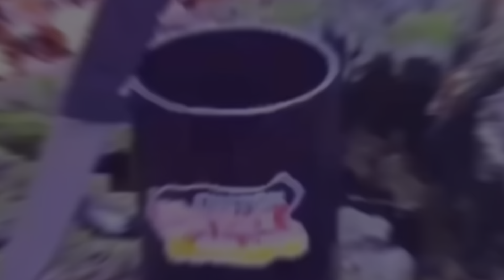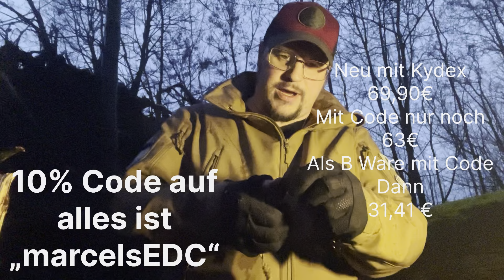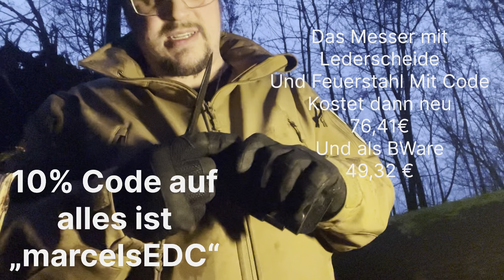🔪 WTB Outdoor Equipment Messer im Test: Woodpacker & Felcen Review + 🎁 Gewinnspiel! - Abgeschlossen!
In diesem Video stelle ich euch zwei tolle Messer aus der WTB Outdoor Equipment Serie vor, die mir von Patrick, dem Gründer des Unternehmens, zur Verfügung gestellt wurden! 🔪🌲 Wir werfen einen genauen Blick auf das WTB Felcen und das WTB Woodpacker – zwei echte Allrounder, die bei Outdoor-Enthusiasten und Survival-Fans nicht fehlen dürfen. Was macht diese Messer so besonders? Das erfahrt ihr jetzt!
Das WTB Felcen ist ein feststehendes Messer mit einer stabilen Klingenlänge von unter 12 cm und einem Griff aus G10, der mit Torx-Verschraubungen für extra Halt sorgt. 🔩 Das Jimping und die Fingermulden bieten eine ausgezeichnete Handhabung und präzise Kontrolle – perfekt für Outdoor-Arbeiten, aber auch für den täglichen Einsatz! Besonders cool: Der Firecord, der am Messer befestigt ist, bietet im Notfall zusätzliche Sicherheit 🔥. Mit einer stabilen Kydex-Scheide inklusive TekLok ist das Messer immer gut geschützt und griffbereit.
Das WTB Woodpacker ist der perfekte Partner für alle, die gerne schnitzen oder Holzarbeiten erledigen. Mit seiner schmaleren Klinge und dem komfortablen, feineren Griff eignet sich dieses Messer super für präzise Aufgaben. Es ist so vielseitig, dass wir es im Video sogar als „Wutpacker“ bezeichnen! 💪 Es ist nicht nur super handlich, sondern auch 42a-konform, was bedeutet, dass ihr es legal in Deutschland nutzen dürft.
In diesem Video geht es also nicht nur um die Messer, sondern auch um meine ehrliche Meinung dazu. Was sind die Stärken, was die Schwächen und wieso ist das WTB Woodpacker für mich ein absolutes Must-Have? 🤔 Wir sprechen über Features, Funktionen und wie ihr das Beste aus diesen Messern herausholt! 🎉
Schaut euch das Video an und erfahrt, warum diese Messer so viel mehr bieten als nur ein scharfes Blatt! Und wer weiß – vielleicht seid ihr ja schon bald stolze Besitzer eines WTB Woodpackers! 😎

Bedingungen:
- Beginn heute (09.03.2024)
- Abo auf YT hier
- Follow WTB on Insta
- 18 Jahre alt
- Kommentar: 👌🏻WTBGiveaway
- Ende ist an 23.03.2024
- Gewinnerbekanntgabe auf meinem WhatsAppChannel

Soviel zur werbung 🤣

Links zu den Produkten - Werbung und Links:

10 % bei WTB Outdoor Equipment mit dem Code: „marcelsEDC“

🛠️ Messerworld – Bester Service, den ich je erlebt habe!

💡 EDC-Test-Online – Beste Deals für EDC!

🔨 Jürgen Schanz Shop – Handgemachte Messer Made in Germany!

🔪 Odenwolf – Für die beste Auswahl an Outdoor-Messern!

🍳 WTB Outdoor Equipment – Nur das Beste für Outdoor-Küche!

Aktuelle Bestseller bei Odenwolf: (Im Übrigen, günstiger als Amazon)

Hashtag sei dank 👌🏻